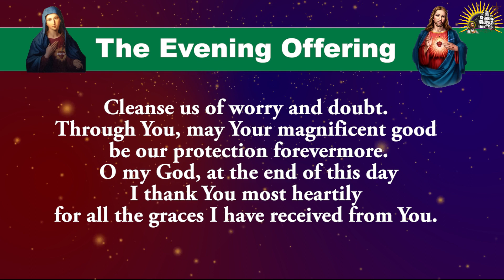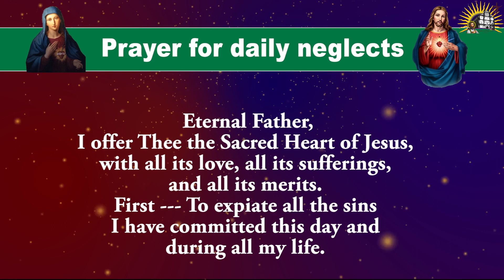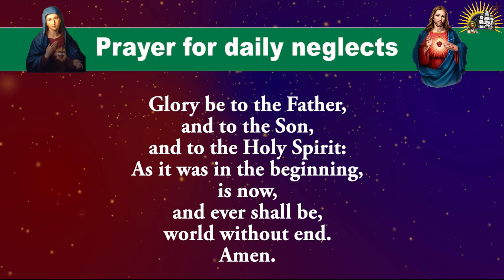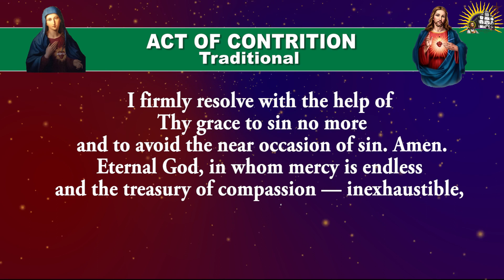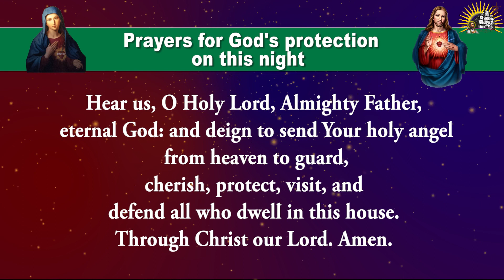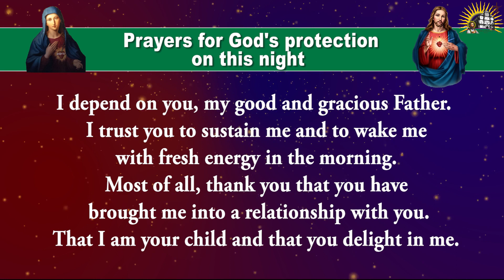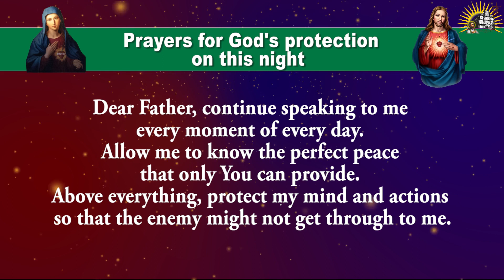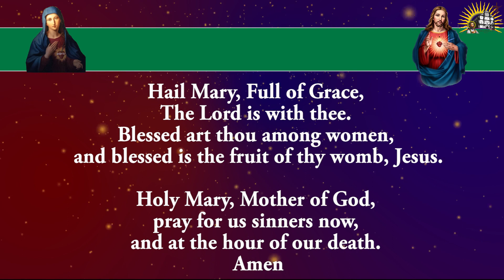Daily Evening Offering and Prayers - Monday - 12 February 2024